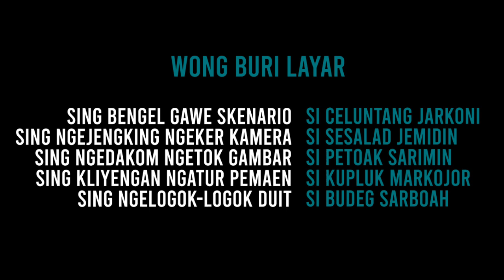Wirog Mangan Gabah | Serial Budeg Bungker | Komedi Indonesia | Bahasa Jawa Banten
Serial film pendek lucu Budeg Bungker garapan Sangkut TV kembali hadir menyapa pecinta komedi Indonesia. Tentunya lebih gokil, lucu, seru, menghibur dan penuh pesan kebaikan di dalamnya.  Sangat layak ditonton para pecinta komedi bahasa Jawa.

Pada episode kali ini, Serial Budeg Bungker yang merupakan film komedi berbahasa jawa Kronjo Banten ini mengangkat kisah tentang RT Sonhaji RI yang tidak sengaja membawa nasi berkat milik Ustadz Masiran. Alhasil, Ustadz datangi rumah RT. Eh, RT malah kasih beras. Pas RT mau giling padi lagi karena dia juga lapar, mendadak gudang padinya diserang sesuatu. Siapakaha penyerang itu?   Saksikan saja kisah kocak mereka di komedi serial Budeg Bungker, film ora pati bener.

Sangkut TV sebagai   rumah produksi film pendek komedi Indonesia di Kabupaten Tangerang, tepatnya di Desa Gandaria, Kecamatan Mekar Baru, sudah menghadirkan banyak film pendek lucu dengan subtitle bahasa Indonesia.

FanspageFB: Sangkut TV

Kerjasama dan pemesanan kaos:
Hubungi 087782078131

Terimakasih
Sangkut TV